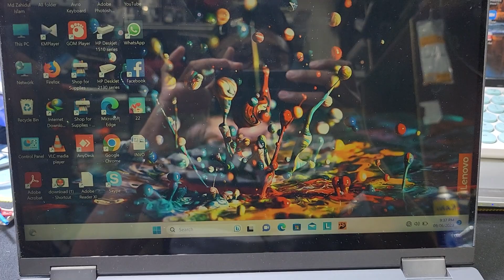طريقه صلح لاب توب علق الشاشه ما يشتغل ويندوز HOW TO FIX YOUR NEW LAPTOP HANGUP DISPLAY NOT WORKING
اذا لاب توب شاشه علق ما يشتغل طريقه صلح لابتوبات جديد ويندوز 11